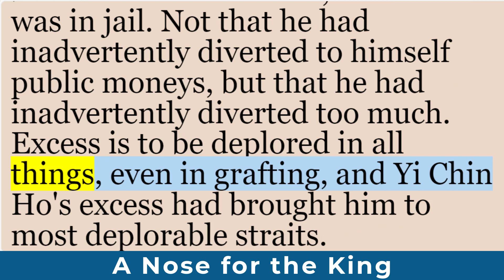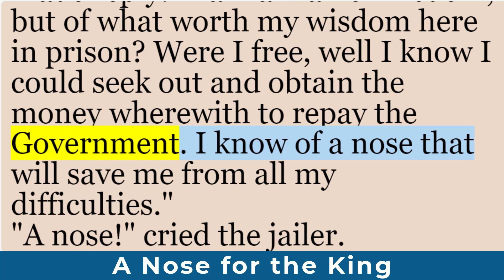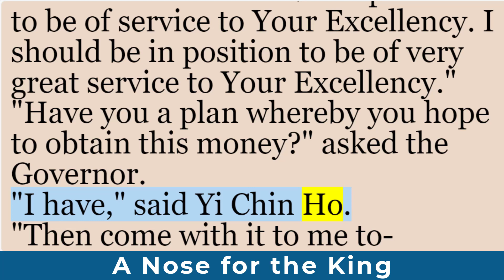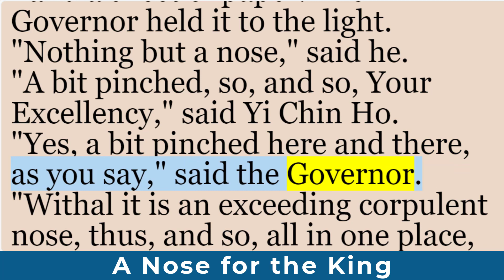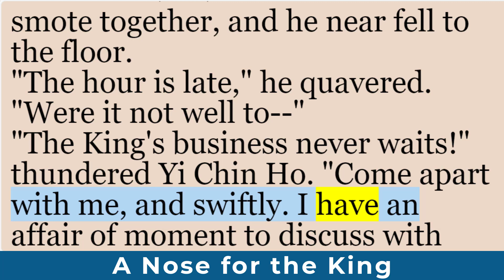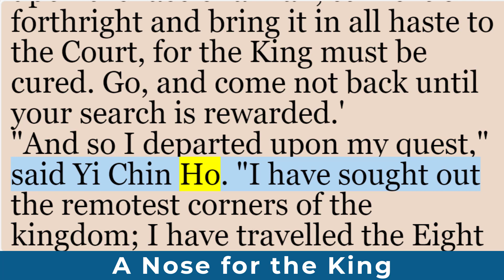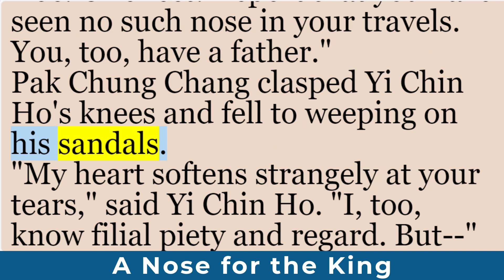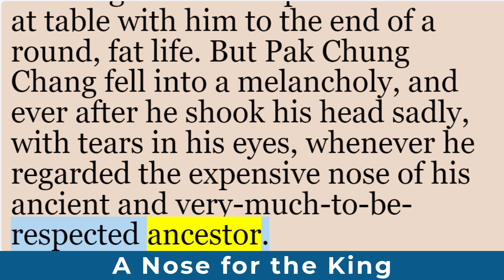English Short Story | A Nose for the King by Jack London | Learn English Through Stories